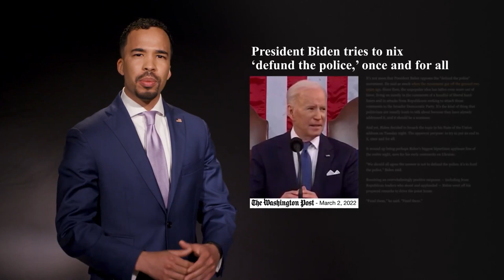This Week in Missouri Politics — July 10, 2022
Scott Faughn is joined by House Speaker Pro Tem John Wiemann to discuss his state Senate race, tax issues, and more. On the panel, Scott is joined by St. Charles County Executive Steve Ehlmann, Judge Mike Carter, Timothy Green of the St. Louis Electrical Connection, and House candidate Wendy Hausman.